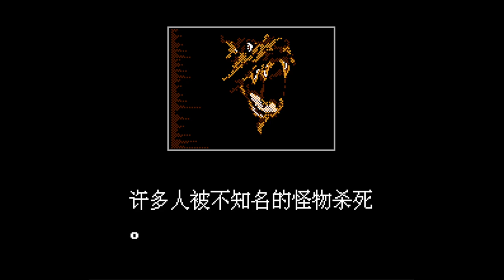Bio Hazard - Nintendo Entertainment System - Intro & Title Screen